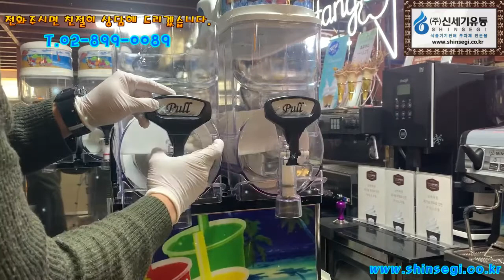소프트아이스크림기계 전문회사 아이스트로 SSM 280 슬러시머신 조립 영상입니다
식품기기 판매, 렌탈, 부자재 전문업체 - 커피머신, 커피그라인더, 블렌더, 제빙기, 눈꽃빙수기계, 쇼케이스, 소프트아이스크림, 슬러시, 쥬스기, 와플기, 냉장고, 핫워터디스펜서기.

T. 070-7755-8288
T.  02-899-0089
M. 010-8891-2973